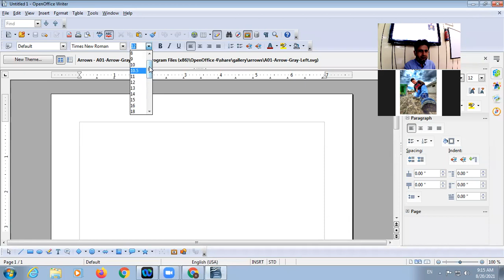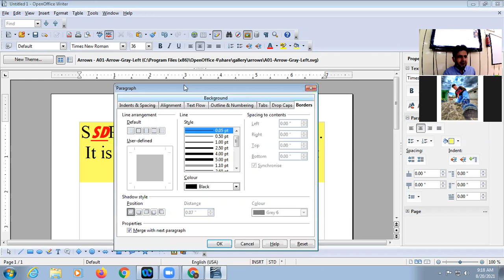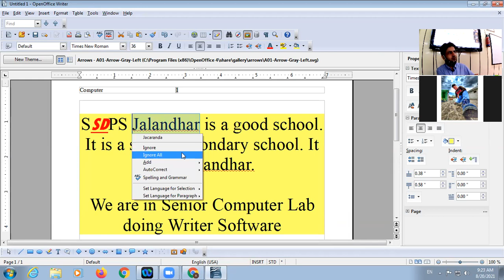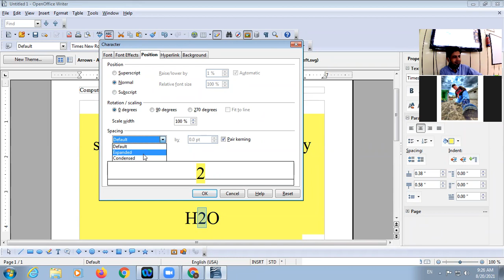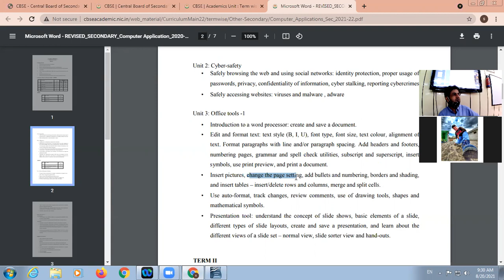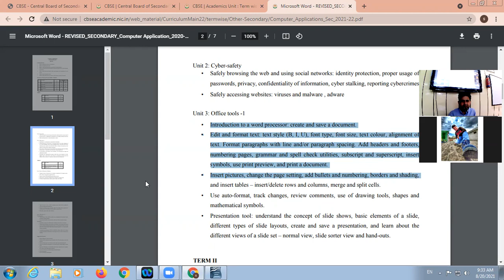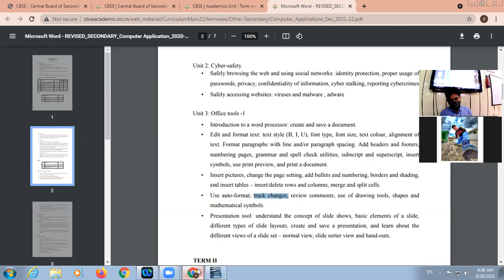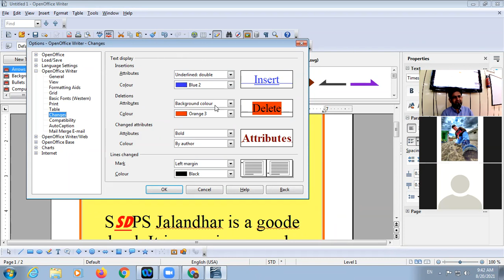20 08 2021 Class IX D Computer Applications